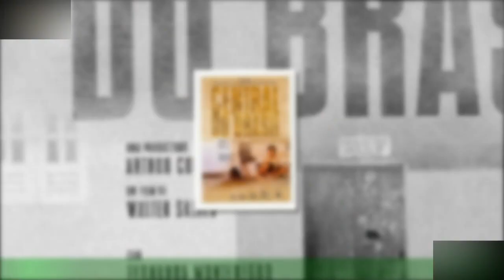Pawel "Scarface" B.z High League trafil do Mezczyzna od jakiegos czasu BYL POSZUKIWANY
Organizacje freakfightowe w ostatnich latach staly sie niezwykle popularne i trudno az nadazyc za nowo powstajacymi formacjami.W srode media obiegla tragiczna wiesc o zawodniku jednej z federacji. Okazalo sie bowiem,ze zmarl Mateusz Muranski, a wiesci o jego smierci potwierdzone zostaly przez rzeczniczke Prokuratury Okregowej w Gdansku.